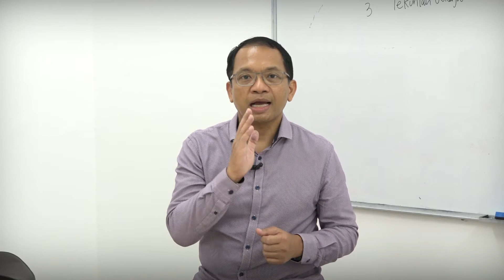Tips Bijak Berduit Bagi Pengendara Ojek Online + Foto Slide Show